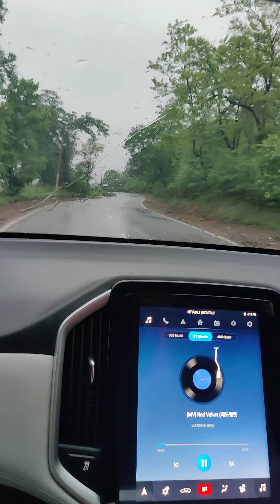Future Song Mg Hector Long Drive Startup Movie Korean